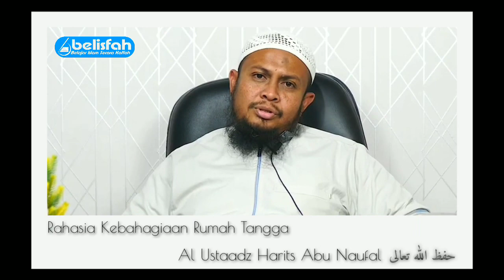Rahasia Kebahagiaan Rumah Tangga | Ust. Harits Abu Naufal حفظه ﷲ تعالى